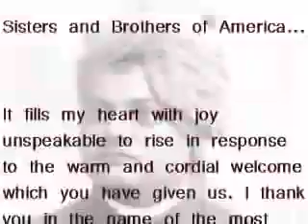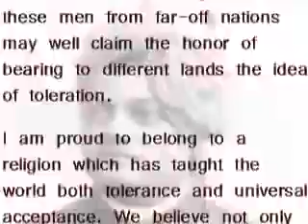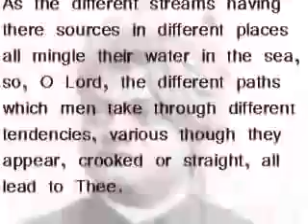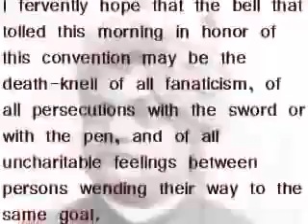speech chicago 2